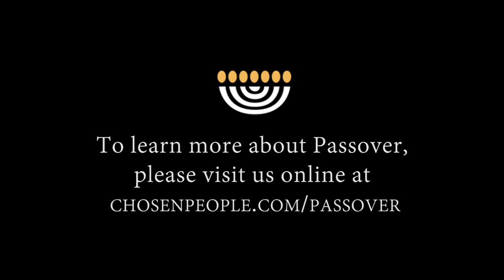Dr. Mitch Glaser talks about his favorite Jewish Holiday, Passover